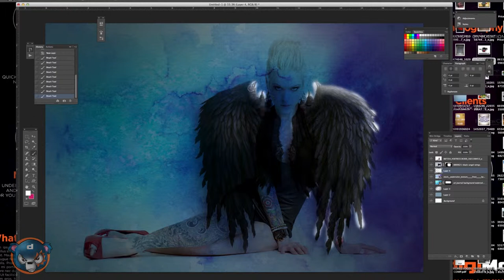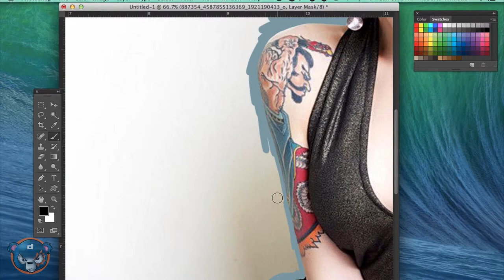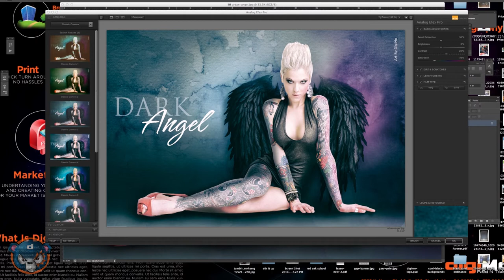Dark Angel Concept Timelapse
Graphic designer Roberto Trinidad creates the Dark Angel Concept Art with image from KevCool Photography.